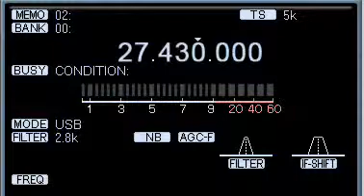9al001 André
Swl avec icom ic-r1500